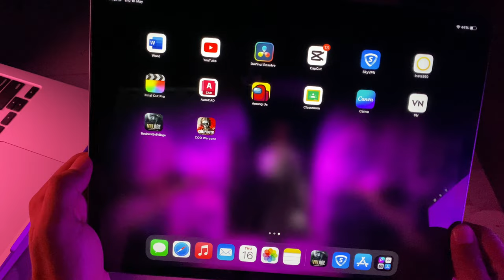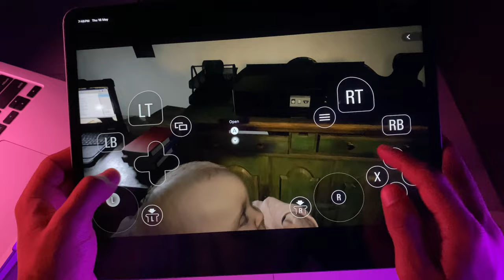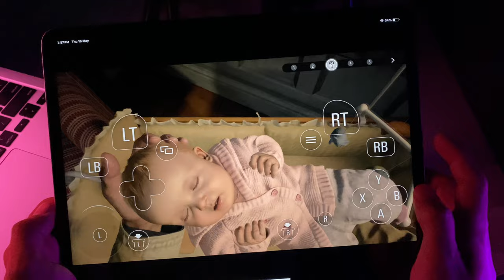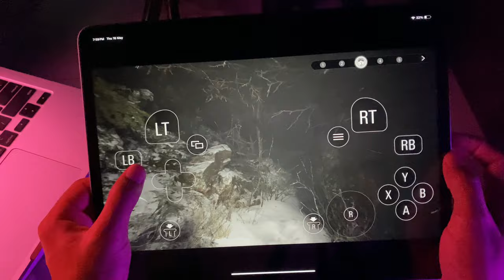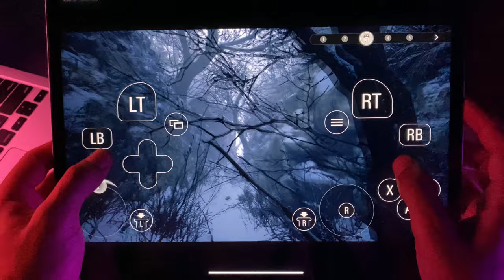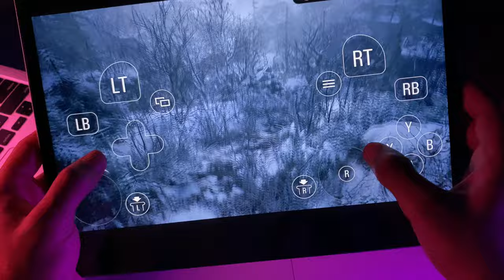Playing Resident Evil Village on iPad Pro M2 (120 FPS + Hand Cam)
This game runs insane on the M2 iPad Pro.